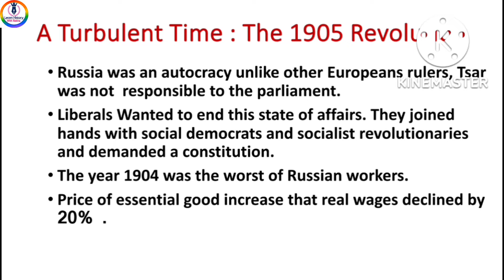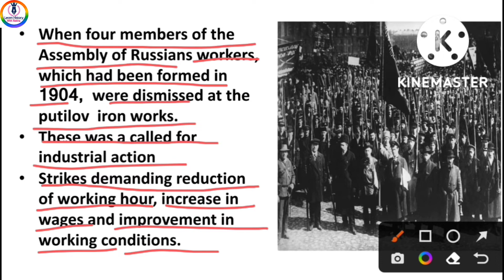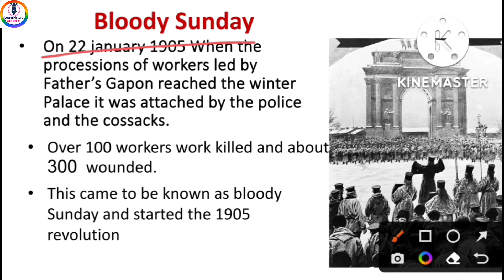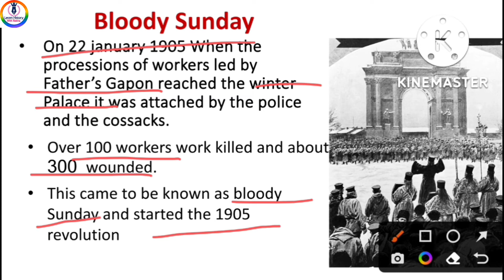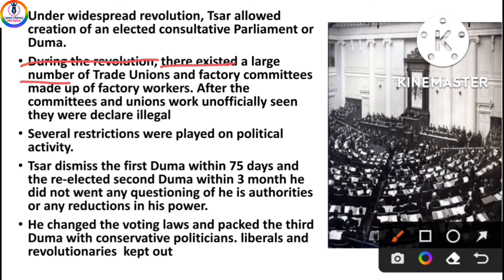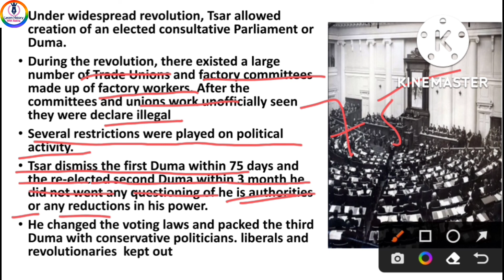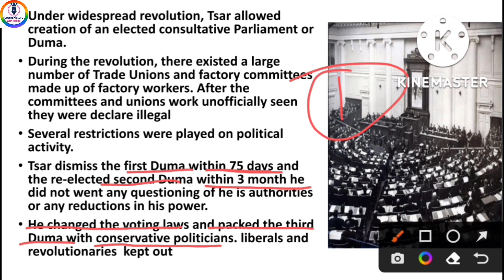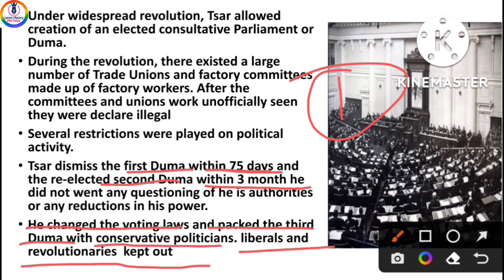Russian Revolution || Turbulent Time the 1905 Revolution || socialism in europe